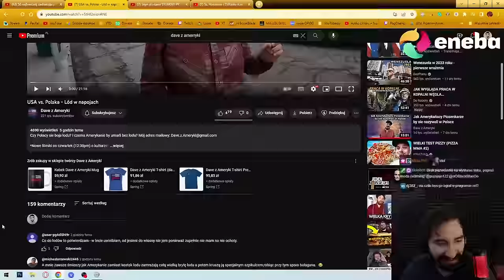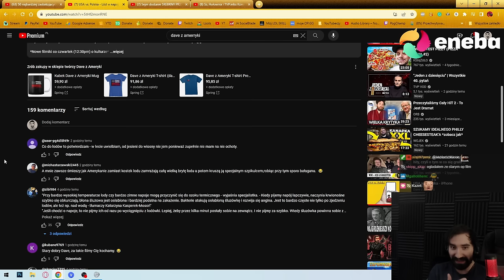LÓD W NAPOJACHH - USA VS POLSKA | Oglądam